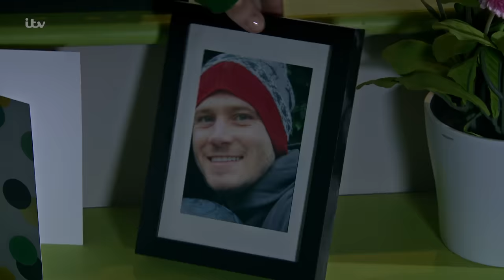David Sees Jacob And Victoria Kissing | Emmerdale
David is determined to find out who Jacob is dating but once he finds out he'll wish he'd never known.